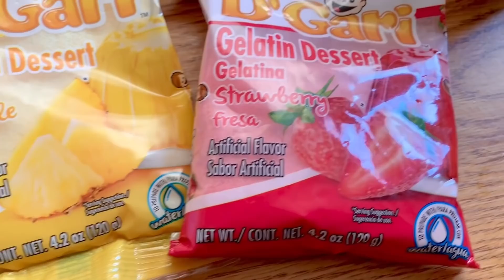GELATINA MOSAICO CON 2 INGREDIENTES FACILICIMA!!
Hola gracias por acompañarme en esta receta!!